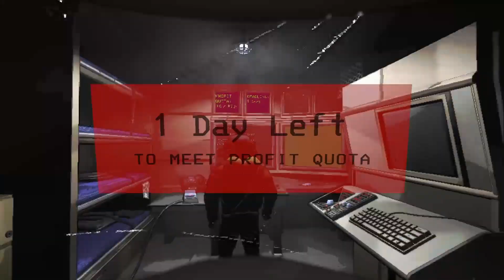Dumb Lethal Company